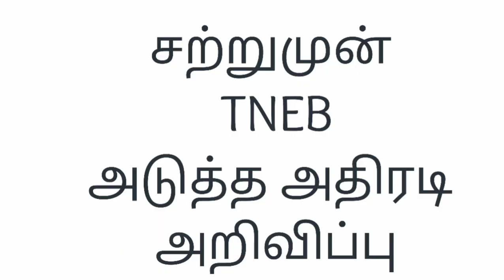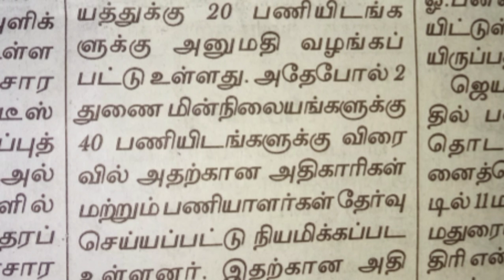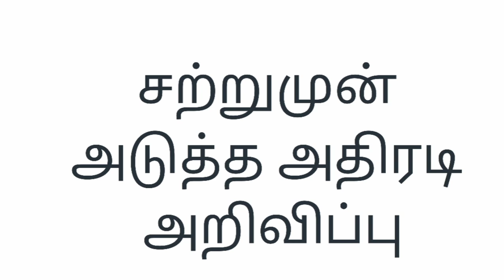மின்சாரத் துறை வேலைவாய்ப்பு 2021 | tangedco latest news in tamil | tneb latest news in tamil today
மின்சாரத் துறை வேலைவாய்ப்பு 2021
tangedco latest news in tamil
tneb latest news in tamil today
tneb gangman today news
tn govt